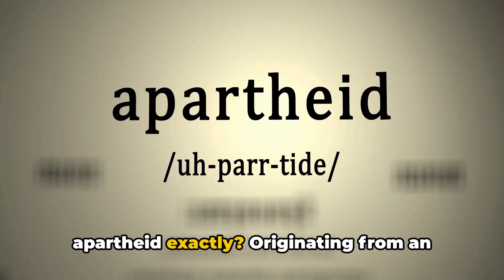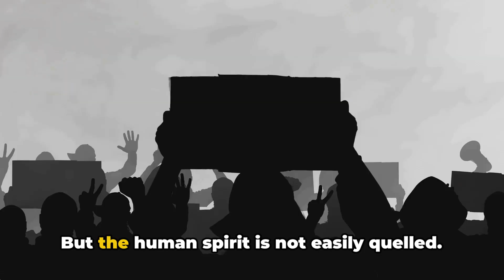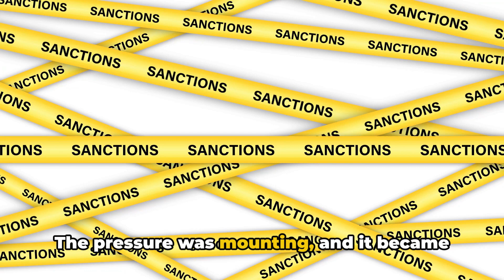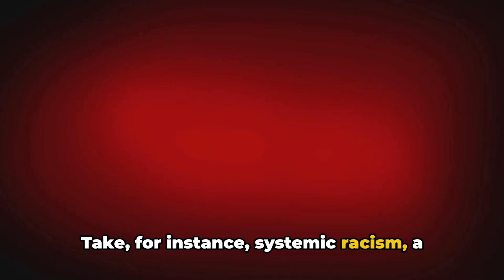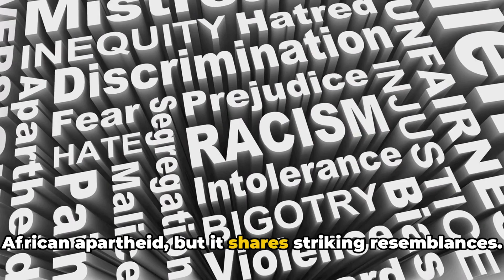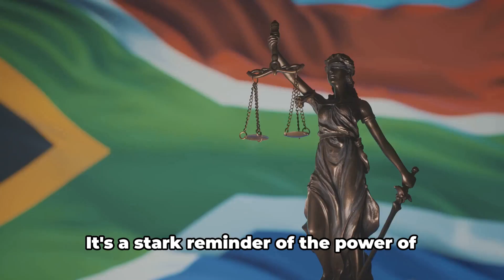Apartheid - Historical and Modern Perspective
In this thought-provoking video, we delve into the complex and controversial concept of apartheid. Join us as we explore its historical origins, its impactful examples throughout history, and its relevance in today's world. By examining the past and present, we aim to gain a deeper understanding of how apartheid continues to shape societies globally. Share this eye-opening video with others who are eager to expand their knowledge and let's foster a dialogue on this important topic.

OUTLINE:

00:00:00 Understanding Apartheid
00:00:57 Apartheid in History
00:03:15 The Fall of Apartheid
00:05:36 Modern Examples of Apartheid
00:06:56 Conclusion and Reflection